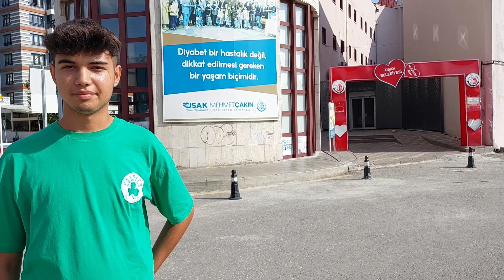BİR SONRAKİ KİŞİYE PUAN VER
İlk yüklediğimde video bozuldu düzenlemem biraz zaman aldı

Kusura Bakmayın İyi Seyirler..